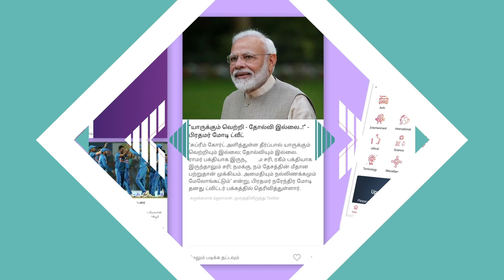ரஜினி இடத்தில் சசிகலாவை பார்க்குமா பாஜக ? | கணபதி, பத்திரிகையாளர் | கொடி பறக்குது | Aadhan Tamil